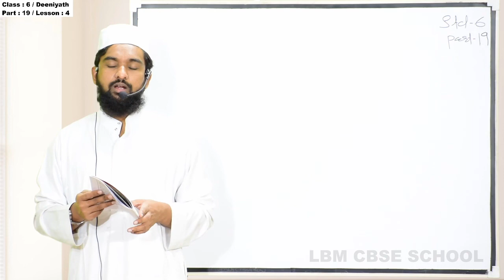LBM│STD 6 DEENIYATH│PART 19│01-01-2021│TEACHER: AL HAFIZ MUFTHI ABDUL AHAD HASANI│LBM